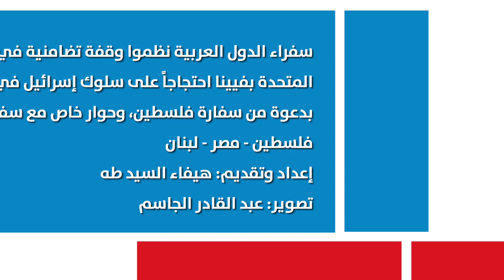حوار خاص مع سفراء فلسطين - مصر - لبنان في النمسا حول الأوضاع في غزة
سفراء الدول العربية نظموا وقفة تضامنية في الأمم المتحدة بفيينا احتجاجاً على سلوك إسرائيل في غزة، بدعوة من سفارة فلسطين، وحوار خاص مع سفراء فلسطين - مصر - لبنان
إعداد وتقديم: هيفاء السيد طه